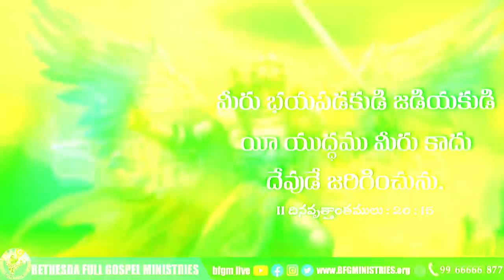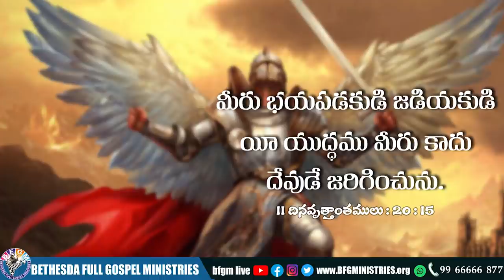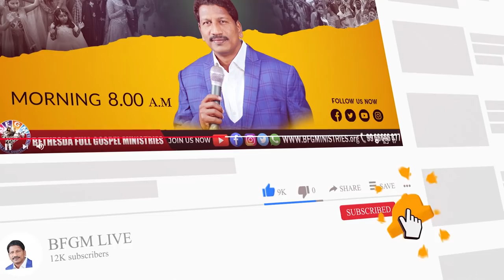Today's promise 11.02.2022 | BFGM LIVE